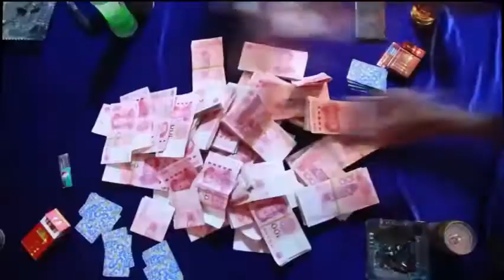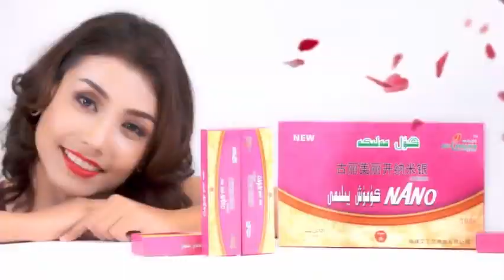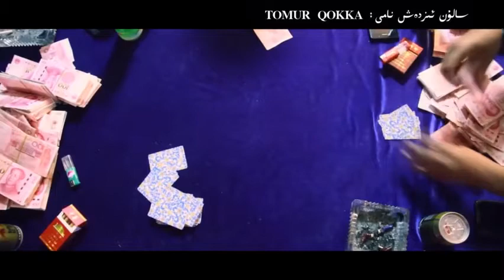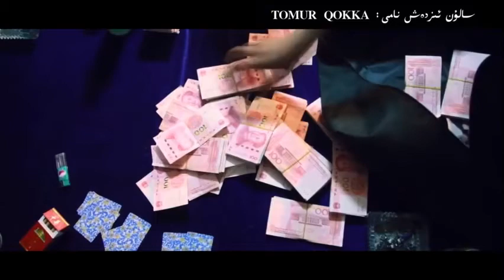Uyghur 2020 | ئوغرىنىڭ ھىكايىسى 4-قىسىم | تۈگىدى | Uyghur kino